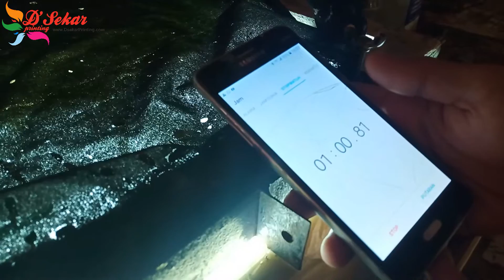Cara afdruk sablon Baju T-shirt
Untuk order souvenir payung
botol tumbler,gelas,kantong plastik dll bisa ke WA.me/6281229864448

Cara afdruk film untuk sablon kaos...
Bahan2 untuk afdruk sablon kaos yang kami pakai
-screen putih uk T61
-obat afdruk bremol Tex
-lampu neon 20whtt 7 lampu
-kipas angin
-katalis penguat screen
-kamera pakai Hp

Buat temen-temen yang mau belajar sablon kami juga melayani pelatihan sablon ditempat kami dari nol sampai bisa, ...

mohon maaf jika dalam video ini masih  banyak kekurangan dan kesalahan ,jika ada pertayakan bisa ditulis dikolom kementar